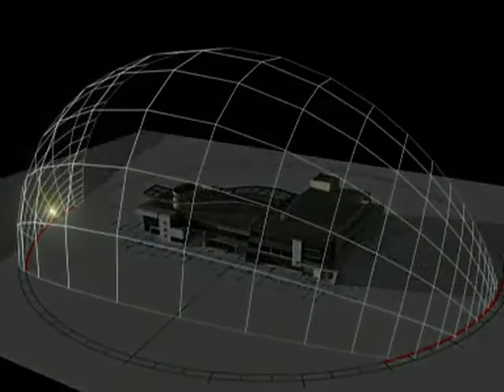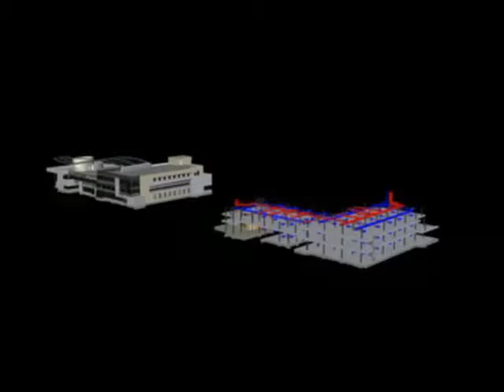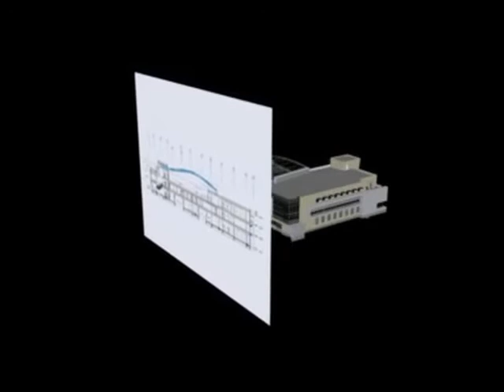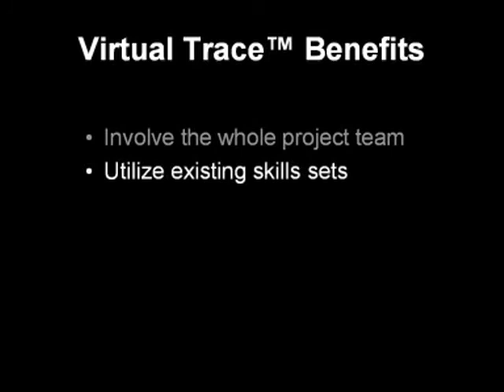Graphisoft Virtual Building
Virtual Building teknolojisi ile kontrol sizde!

Sanal bina veya BIM, tasarım bilgilerini merkezden yönetmek ve koordine etmek için merkezi bir yapı bilgi modeli yaratma kavramıdır.

Model tabanlı analizlerin yardımı ile daha iyi tasarım kararları alınır.

Kat planları, görünüşler ve kesitler olmak üzere bir projenin tüm çıktıları, model tarafından; tek tek elle oluşturmak ve ilerletmek yerine, otomatik olarak üretilir.

Bunun yararları açık, projenizi koordine etmek ve değişiklikleri yönetmek çok daha kolay olduğundan tasarıma odaklanmanız için daha fazla zamanınız olacak.

Sanal İz fonksiyonu, bu sanal binayı, projenizin her bir görünümünde, koordinasyon amaçlı bağlamsal bilgi olarak kullanıma hazır hale getirir. Binanızın kat planı üzerinde çalışıyorsanız; planı ve bu bağlamda değişikliklerin uygulamalarını otomatik olarak gösteren ilgili kesiti planlamak ve düzenlemek çok daha kolaydır.

Şimdi bu teknoloji, tasarım ve belgelendirme işlemleri sırasında, bir proje ekibinin farklı üyeleri için nasıl faydalar sağlar görelim.

İlk olarak, tasarım iş akışı ve Sanal İz fonksiyonunun faydalarını görelim. Binanızın kat planını değiştirdiğinizde; bu değişimin etkilerini anında kesitte de görebilirsiniz. Tasarımcı olarak, iyi bir modelleme uzmanı olmanıza gerek yok; Sanal İz ile tasarımınızı 2D dik açılı görünüm ile de hazırlayabilirsiniz.

Ayrıca Sanal İz; proje koordinasyonu için yeni bir platform da oluşturur. Örneğin, inşaat mühendisi ile koordine olabilirsiniz. Görsel karşılaştırma özelliği ile mimari ve strüktürel çizimleri karşılaştırmak çok kolaydır. Kaydırıcı ile binanın taşıyıcı strüktür tasarımındaki tutarsızlıkları belirlemek çok kolay.

Aynı şekilde MEP mühendislerinden gelen çizimler de mimari çizimlerle koordine edilebilir. Gördüğünüz gibi, bu tip koordinasyonlar mimari ekiple müşteriler arasında da yapılabilir.

Sanal İz aynı zamanda yüksek kalite belgelendirme sürecinde de büyük destek sağlar.

Sanal İz, detay çizimlerinin en son aşamasında bile 3D modelinizi koordine etme amacını sürdürür.

Bu örnekte, siz detay kesitini hazırlamak için, model kesitinizin bir kopyasını düzenlerken, modeliniz de bu değişiklere göre muhafaza edilir. Eğer tasarımınız değişirse, mesela kat yüksekliğinin değişmesi gerekirse, model ile koordinasyon sayesinde detay kesitinizi güncellemek sizin için çok kolay.

Teknik çizer olarak, modele dokunmadan taslak üstünde düzenlemeler yapabilirsiniz. Bu iş akışı, sanal binanın yararları ile projelerinizin detay çizimlerini oluştururken gerekli olan esnekliği birleştirir.

Sanal İz, size; tasarımcısından teknik çizerine, eğitimleri ve yetenekleri ne olursa olsun, proje ekibinizin her bir üyesine yardımcı olur. Aynı zamanda hem tasarım iş akışınızı geliştirebilir hem de daha iyi koordine edilmiş projeler teslim edebilirsiniz.

Bilkom, Graphisoft Türkiye Resmi Distribütörüdür.